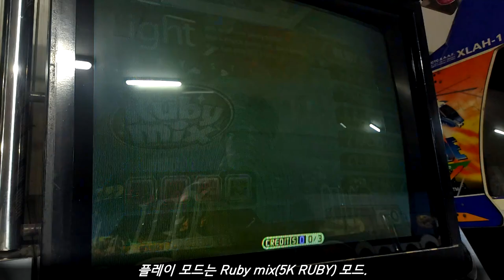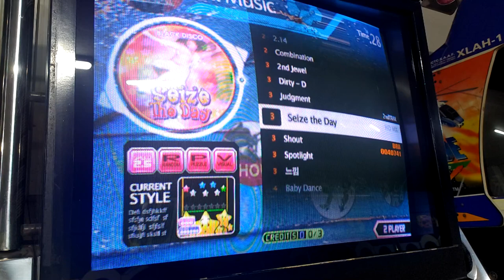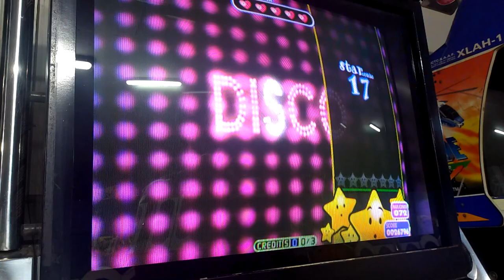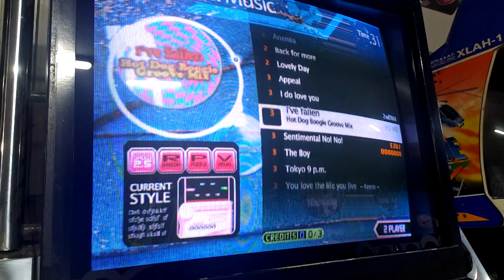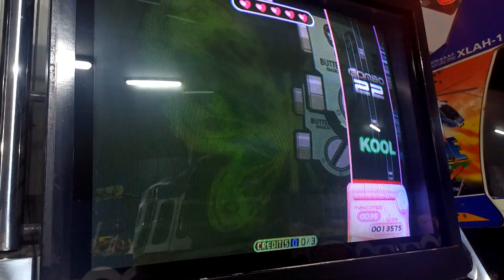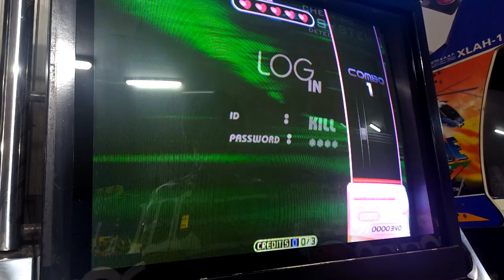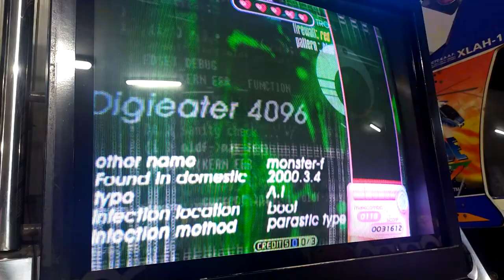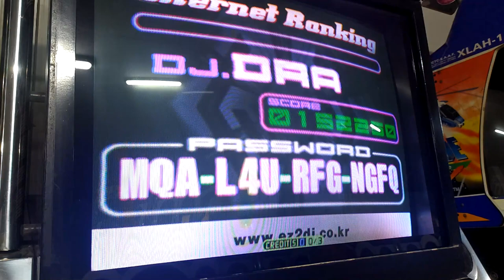[아케이드 플레이 샘플] 2003 EZ2DJ Platinum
EZ2DJ 시리즈의 5번째 작품. 시리즈의 5주년을 기념하기 위한 기념 작품의 의도가 들어 있었던 작품. 부제도 없고, 번호도 붙여져 있지 않은데, 그래서 비공식적으로는 5th TRAX라고도 불렸다. 물론 정식 명칭은 Platinum.

- 이야깃거리 -
본래는 지금의 6th TRAX가 5th TRAX가 될 예정이었고, 본 작품은 보너스 에디션의 성격을 가지고 개발이 진행되고 있었다. 그러나 여러 이유로 인해 본 작품이 5번째 작품이 되었고, 초기 기획은 취소되었다.

본 작품부터 Ruby MIX는 하나의 고유한 특징을 가진 모드로 성향이 바뀌었다. 수록곡 모두가 탑재되었으며, 통상의 5키 STREET MIX에서는 볼 수 없는 새로운 채보들이 수록된 것.

2003년 당시는 아케이드보다는 PC방으로 대표되는 온라인 게임들이 더 큰 인기를 끌었다. 때문에 본 작품의 개발 기한은 반년 정도밖에 되지 않았다. 게다가 기판 스펙 문제도 걸림돌이 되었다. 이 스펙 문제는 다음 작품인 6th TRAX에서 더 크게 부각되었는데, 본 작품 또한 만만치 않았다. 싱크가 밀리는 것은 예사였고 게임이 다운되기도 했다.

- 여담 -
모니터의 상태가 멀쩡한 플래티넘의 플레이 모습입니다. 플레이 모드는 루비 믹스(현재의 5키 루비) 모드. 간헐적으로 화면이 순간적으로 멈추는 현상이 있어 플레이에 주의가 필요합니다.